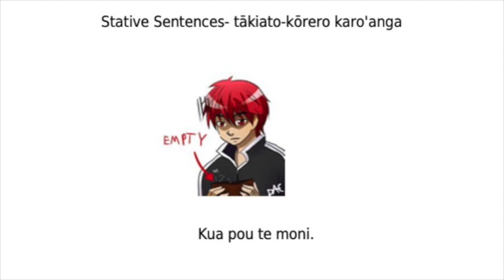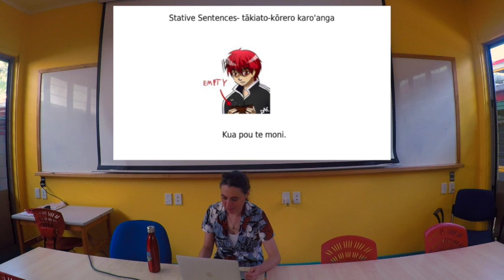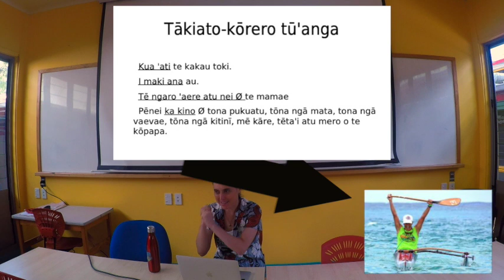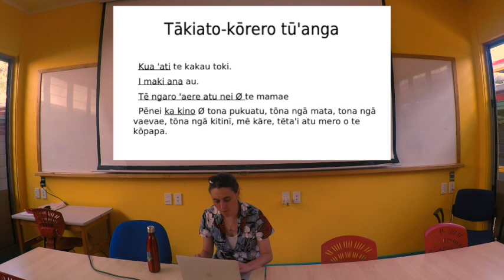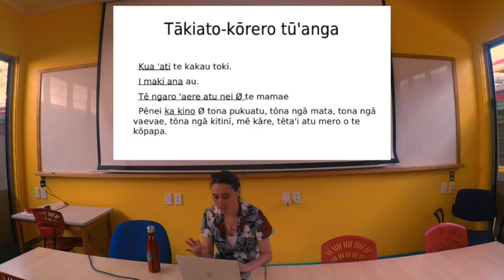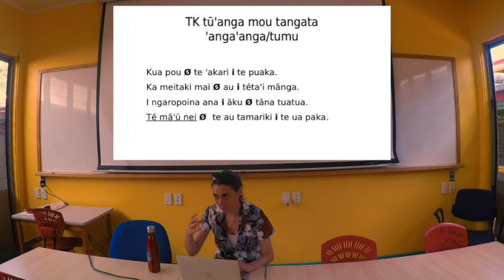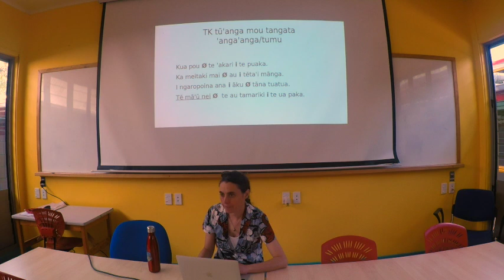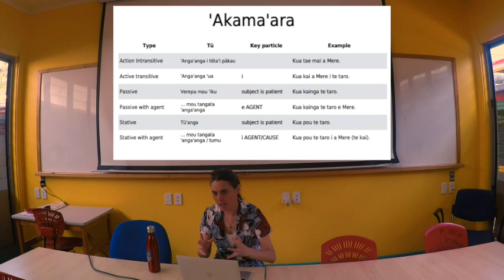Tākiato-Kōrero Verepa: Tūꞌanga (Stative Verbal Sentences)